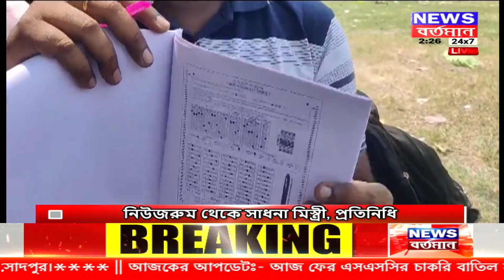আজ হবে যোগ্য প্রার্থীদের তালিকা প্রকাশ?